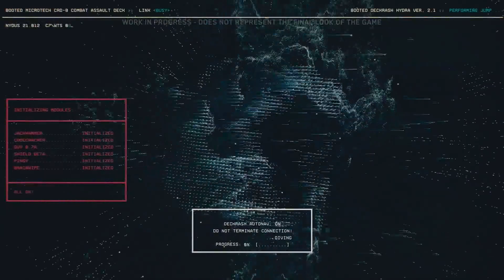Cyberpunk 2077 Gameplay Reveal — 48 minute walkthrough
Cyberpunk 2077 ist ein narrativ getriebenes Rollenspiel in einer offenen Welt und spielt in der lebendigsten und gefährlichsten Metropole der Zukunft - Night City. Das Spiel folgt der Geschichte von V, einem Auftragskiller in einer Welt voller kybernetisch-verbesserter Street-Warriors, technisch versierten Netrunnern und Corporate Life-Hackern.
Mit CD PROJEKT REDs markantem Konzept von Entscheidungen und Konsequenzen werden die Spieler mit schwierigen Entscheidungen konfrontiert, die sich durch das gesamte Spiel ziehen. Cyberpunk 2077 wurde auf der E3 2018 mit über 100 Auszeichnungen bedacht und spielt im Universum des klassischen Pen & Paper RPG-Systems von Cyberpunk 2020.